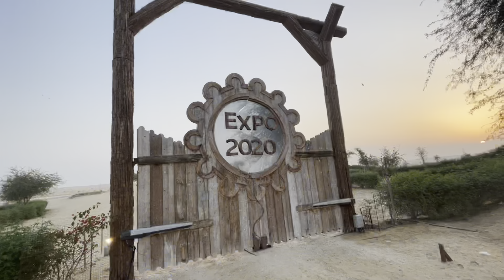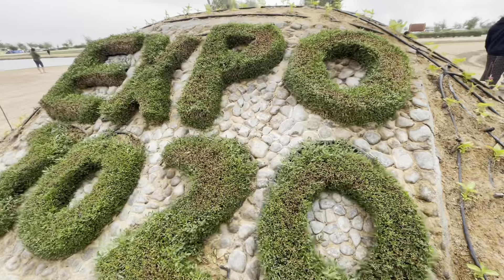AL പ്രവാസി one day in Expo 2020 lake..with chunks